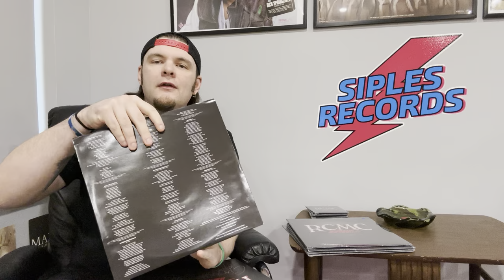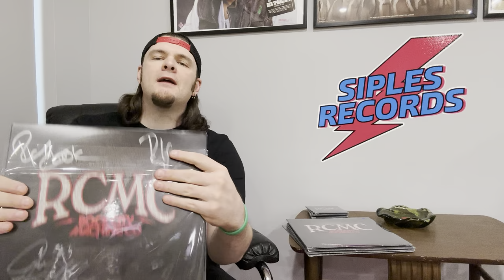What's In The Box!?! - Rock City Machine Co. Vinyl Records and CDs!